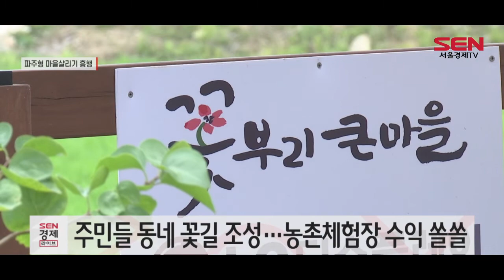[파주시를 가다] 버려진 늪지대가 관광지로…마을살리기 눈길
[앵커]
파주시가 낙후된 원도심과 읍면동 단위 마을에 활력을 불어넣기 위해 지난 2019년부터 파주형 마을살리기 사업을 시행했습니다. 기존 도시재생 방식과는 달리 마을 주민들이 직접 아이디어를 내고 동네를 꾸밀 수 있도록 행정적 지원에 적극 나선 건데요. 마을 사람들은 손수 가꾼 마을에 대한 남다른 애정을 보이며 주민들간 끈끈한 공동체 의식까지 생겼다며 만족해하고 있습니다. 설석용 기자가 현장을 다녀왔습니다.

[기자]
파주의 한 마을회관 옆에 다양한 채소와 꽃이 심어진 정원이 있습니다.
마을 주민들이 직접 가꾼 텃밭으로, 서로 담소를 나눌 수 있는 테이블과 예쁘게 만든 정원 펫말 등 여느 여행지 못지 않은 분위기입니다.

동네 뒤를 돌아가보면 인근 고등학교 재능기부로 그려진 기분 좋은 벽화가 줄을 잇고 있습니다.

아이들은 이곳에서 뛰어놀며 추억을 쌓기도 하고, 할로윈 데이 같은 날에는 마을 주민들 모두 나와 축제를 즐기는 무대가 되기도 합니다.

이 마을 주민들은 동네 방송국을 만들어 자체 유튜브 방송까지 준비하고 있습니다.

[인터뷰] 정문갑 / 파주5리 마을살리기협의체 대표
“마을 주민들이 굉장히 열정이 생겨서 더 많은 일을 할 수도 있다는 생각을 하게 됐습니다. 무엇보다 중요한 것은 낙후된 시골 마을이지만 마을 주민들이 힘을 합치면 무언가는 분명히 만들어낼 수 있다는 프라이드가 생겼고요…”

인근 다른 마을도 이장과 부녀회장을 중심으로 아름다운 꽃길을 만들어 동네 분위기를 바꾸고, 마을 전통을 상징하는 나무는 잘 보존해 역사를 잇도록 하는 등 직접 동네 가꾸기에 나서고 있습니다.
또다른 마을은 남는 농지를 모아 모내기를 하거나 과일이나 채소를 재배 할 수 있는 농촌체험장을 만들어 마을 수익까지 창출하고 있습니다.

[인터뷰] 최종환 파주시장
“마을 살리기 사업은 인구 감소를 막고 농촌 지역의 소득증대를 창출함으로써 젊은 사람들이 유입하고 지역이 활력이 넘치도록 하기 위한 사업으로 지방 소멸을 막기 위한 사활이 걸린 문제로 지역 경제를 활성화시키기 위해서 지속적으로 추진할 계획입니다.”

파주시는 최초의 원도심이었던 금촌의 네온사인을 되찾는 등 낙후 지역을 대상으로 하는 마을살리기 사업을 시 전역으로 확대해 파주의 새로운 지역문화를 만들겠다는 방침입니다.

[영상취재 강민우·조무강 / 영상편집 이한얼]

[SENTV]